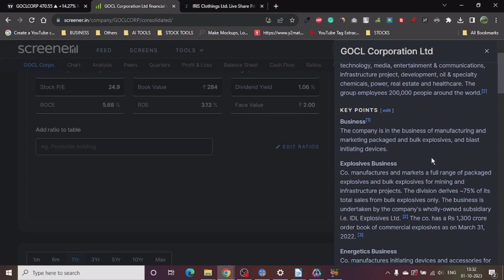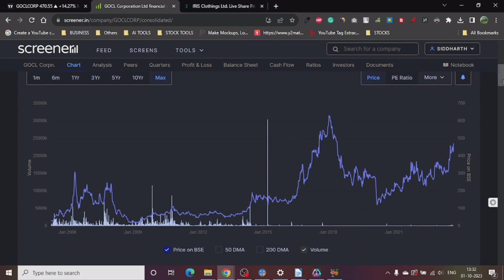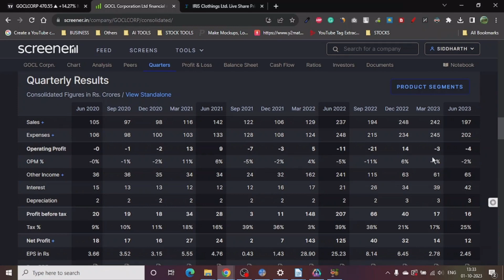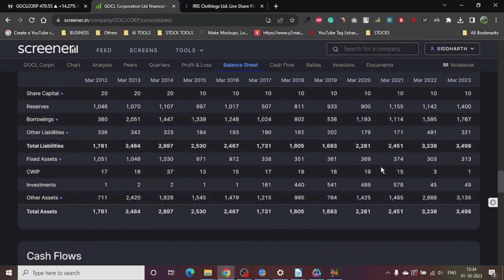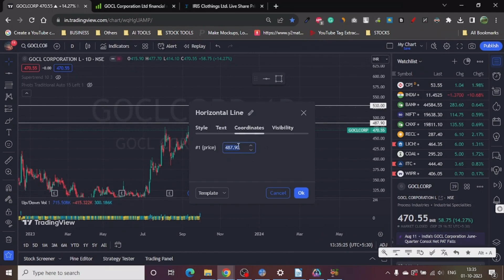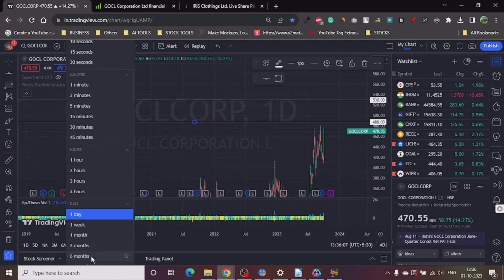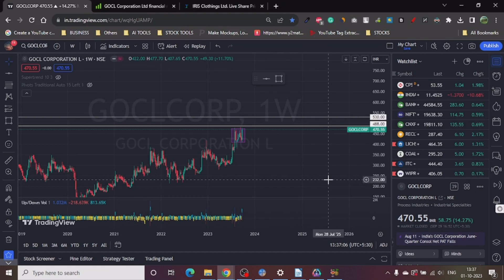🧐🔎Gocl Corporation Limited- Stock Target Analysis📚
Join the Premium Trading Community
In it you will get -
Premium Portfolio
Detailed Stock Analysis Tutorials
Advanced Trading and Investing Tutorials
Rs 999/Monthly - siddharth.810@paytm

Gocl Corporation Limited (GOCL) is a multi-division, multi-location company with successful businesses in real estate, land development, infrastructure contracts, commercial explosives (through its subsidiary IDL Explosives Ltd.), detonators, mining chemicals and accessories.

GOCL is one of the largest manufacturers and exporters of commercial explosives and detonators in India. It supplies its products to a wide range of industries, including mining, construction, infrastructure, and defense. GOCL is also a leading player in the Indian real estate market, with a focus on developing eco-friendly and sustainable projects.

Here is a summary of GOCL's business activities:

* **Energetics & Explosives:** GOCL is a leading manufacturer and exporter of commercial explosives and detonators. It supplies its products to a wide range of industries, including mining, construction, infrastructure, and defense.
* **Electronics Manufacturing Services (EMS):** GOCL provides EMS services to OEMs in a variety of industries, including automotive, consumer electronics, and healthcare.
* **Metal Cladding Division (MCD):** GOCL provides metal cladding solutions to a variety of industries, including power, oil and gas, and petrochemicals.
* **Special Projects Group (SPG):** GOCL's SPG develops and manufactures special products for the defense and space sectors.
* **Realty:** GOCL is a leading player in the Indian real estate market, with a focus on developing eco-friendly and sustainable projects.

GOCL is a diversified company with a strong track record of profitability and growth. It is well-positioned to benefit from the continued growth of the Indian economy and the increasing demand for its products and services from a variety of industries.